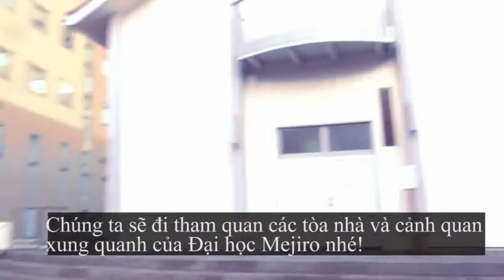Đại học Mejiro - Mejiro University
- Trường: Meijiro University
- Địa chỉ: 4 Chome-31-1 Nakaochiai, Shinjuku, Tokyo 161-0032, Nhật Bản
- Ngành đào tạo: Quản trị kinh doanh; Xã hội; Điều dưỡng; Ngoại ngữ; Nhân văn; Phúc lợi.

🔖Hiện tại Meijiro đang tuyển sinh khóa Bekka đối với các bạn học sinh Việt Nam.